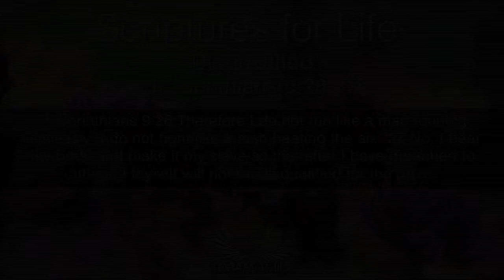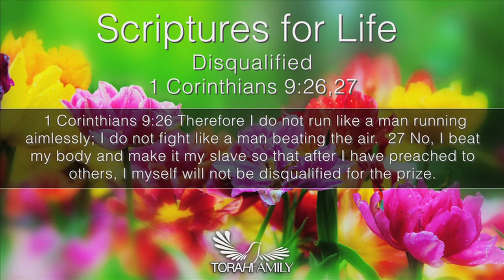Scriptures for Life | Disqualified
Daily devotion for May 2 (2 min)

1 Corinthians 9:26-27
Therefore I do not run like a man running aimlessly; I do not fight like a man beating the air. No, I beat my body and make it my slave so that after I have preached to others, I myself will not be disqualified for the prize.